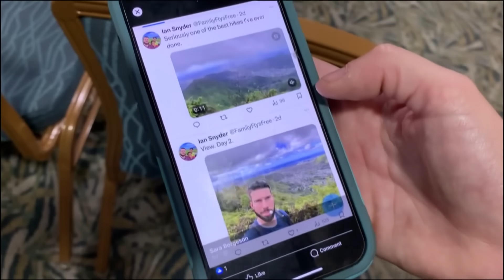Hiker who survived 1,000-foot fall thanks rescuers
A 34-year-old visitor in Hawaii fell a thousand feel from a trail and survived. Now, he's thanking his rescuers.

Video courtesy CNN.

9NEWS (KUSA) is located in Denver, Colorado.